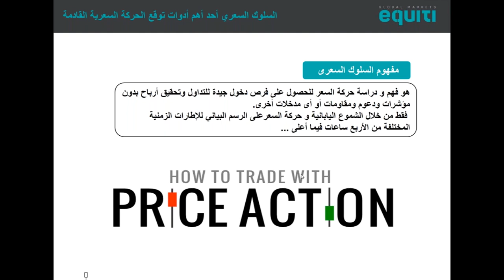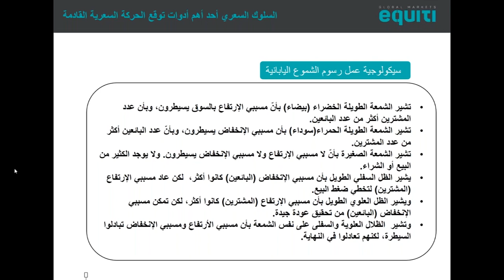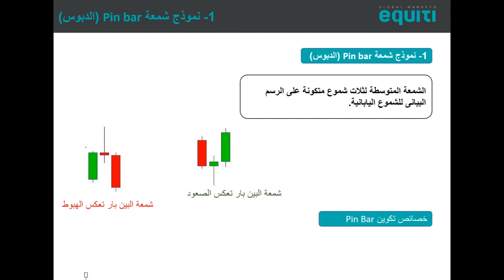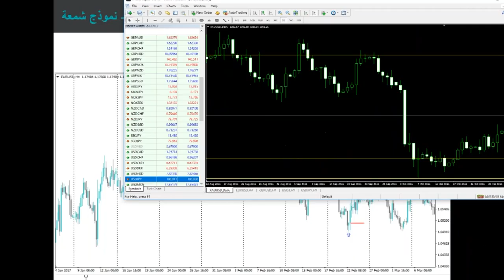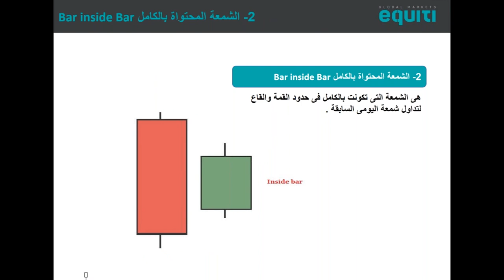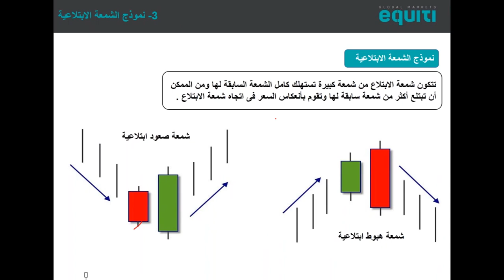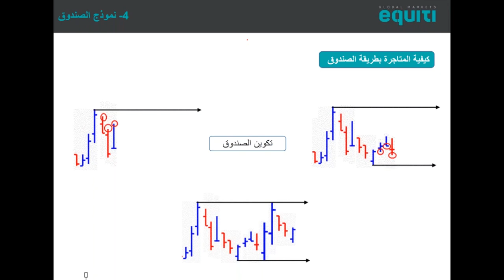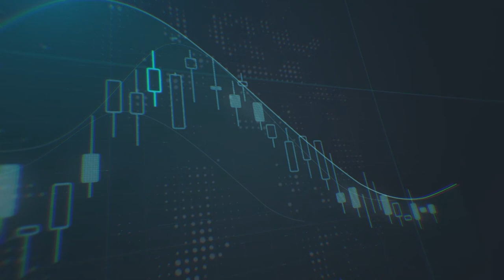السلوك السعري أحد أهم أدوات توقع الحركة السعرية القادمة